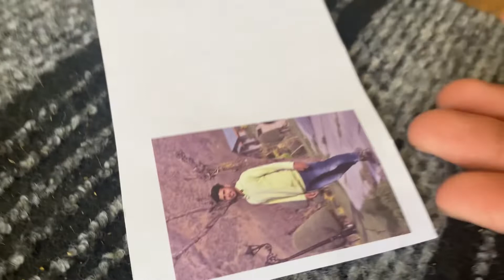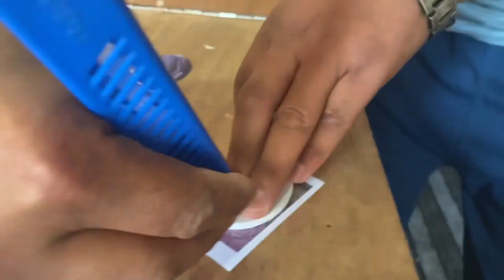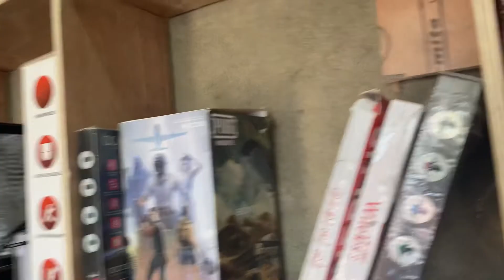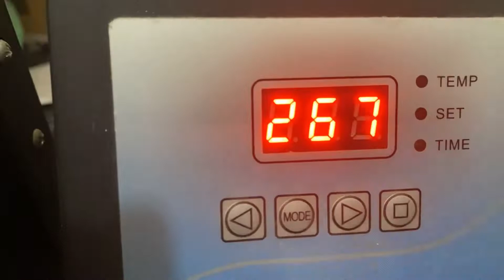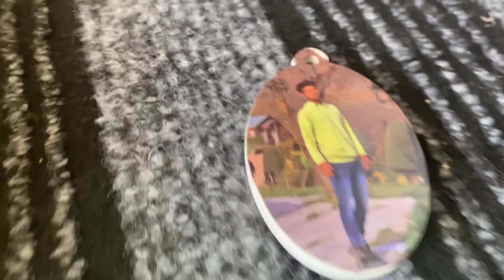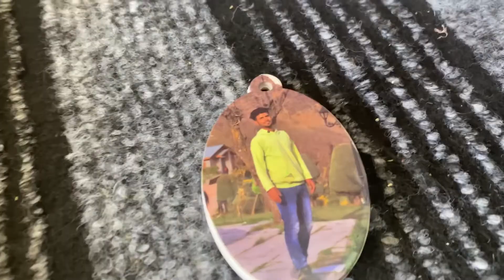I made this new keychain for my new car vlog#7 How to add picture on your car keychain! 6 April 2022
baleno car New keychain picture! Best looking keychain!

Important tags!